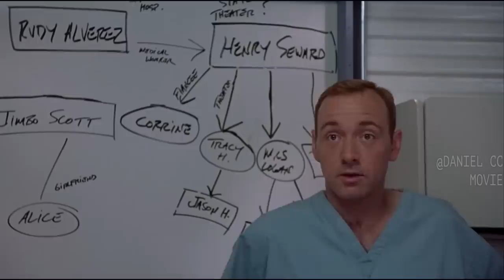Virus Outbreak Reveals Secret Bioweapon Developed by Military |OUTBREAK EXPLAINED